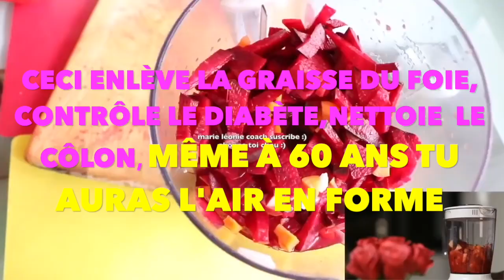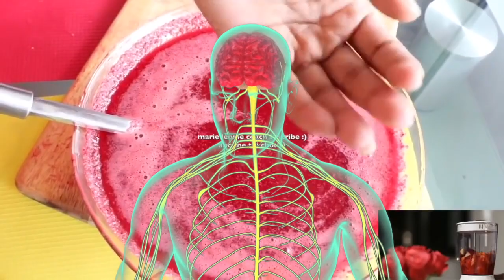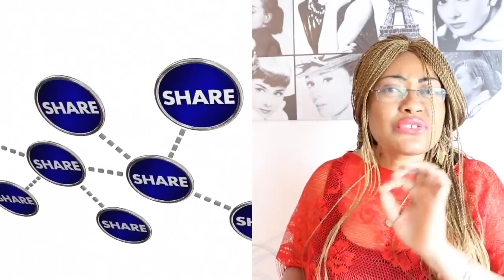Ceci nettoie le Foie, purifie le Sang,Elimine les Toxines hors de l’Organisme , Renforce le Système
🌱 🌱 🌱🌱 🌱🌱  🌱coucou mes amours  de nouveau moi Marie Leonie coach j' espère que ce que vous allez découvrir dans cette vidéo, va vous apporté une très grande aide dans votre vie, du moins je le souhaite de tout mon coeur surtout si vous en avez le plus grand besoin, je tenais à vous remercier, tous sans exception, de l attention que vous m accordez , de l’engouement que vous accordez a mes vidéos , c est un réel plaisir de les faire , et vous gagner simplement a tester cette recette .

vous propose des cosmétiques d’origine naturelle pour prendre soin de votre beauté et de votre santé  ceci au bio au naturel et au vert 💚

🤎Boutique et page Facebook:

Marie Leonie Coach
🤎Snaptchat: